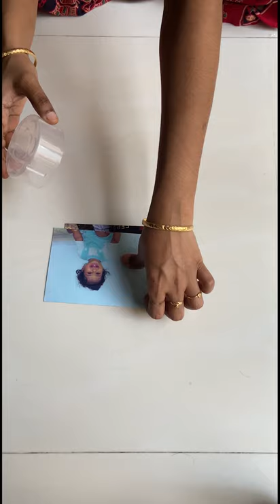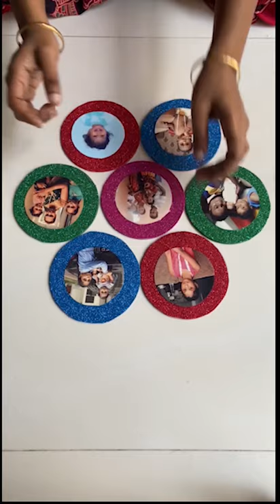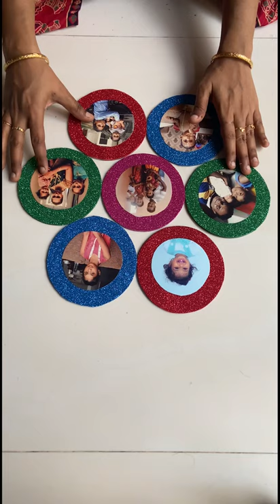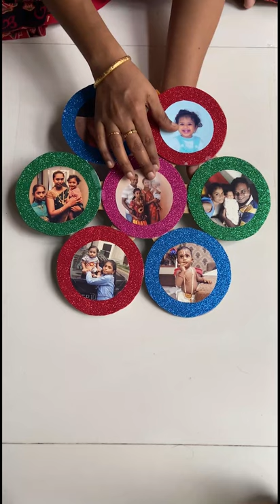DIY - Recycle Your Old Unused CDs Into Beautiful Photo-frame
Learn to make beautiful photo frame from old unused compact discs (CDs). It is very simple and yet beautiful.